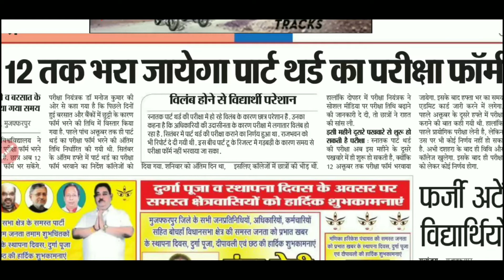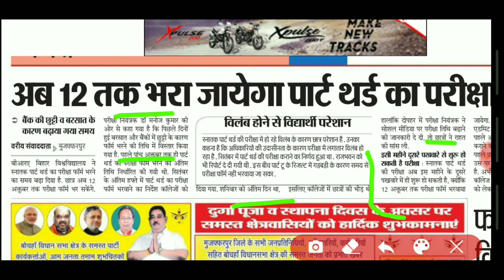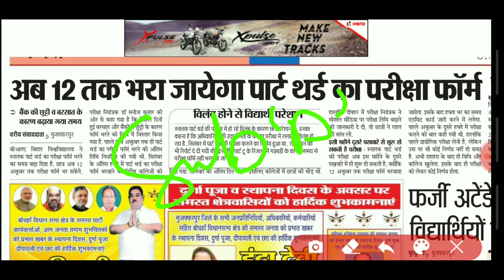Bihar University Part - 3 Exam Form का तिथि बढ गया , अब 12 Oct तक Form भर सकते है । Muzaffarpur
hello

BABA SHAHEB BHIMRAO AMBEDKAR UNIVERSITY PART - 3 EXAM FORM DATE EXTENDED LAST 12 OCT